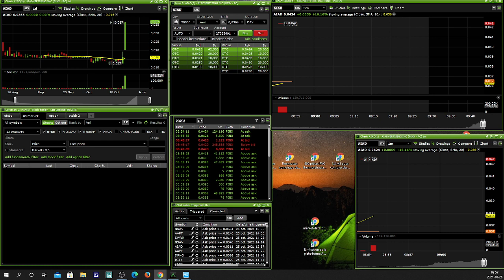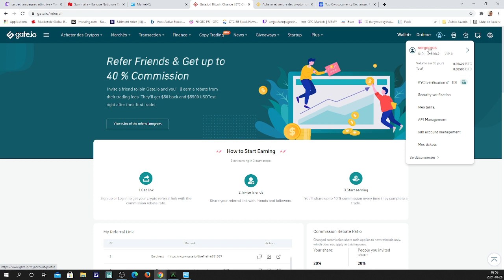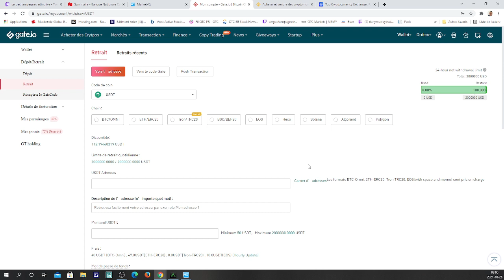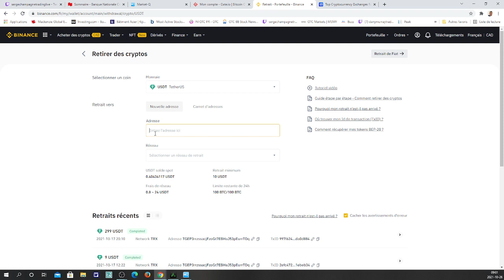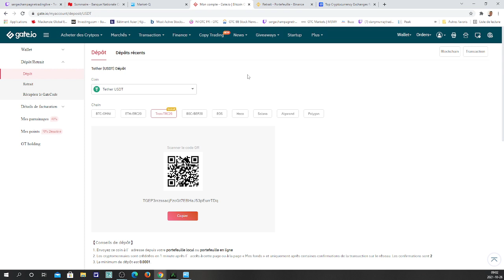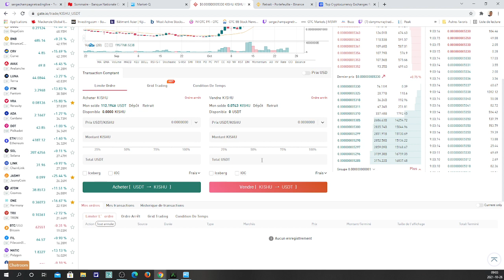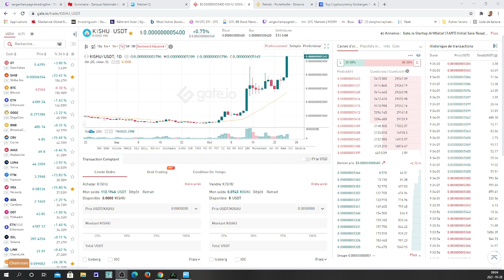Première d'une sèris vidéo sur Cryto pour faire argent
Venez nous rejoindre su twich live entre 12h00 et 16:00 otcbb et de 17:00 a 20:00 cryto
avec chat et signaux gratuits , nous somme une gang de passionner